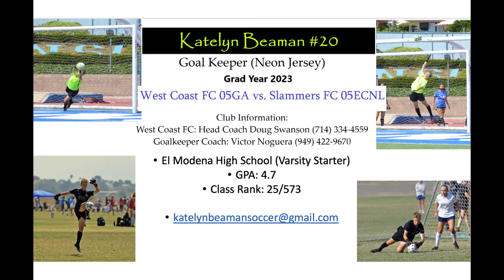Katelyn Beaman, WCFC Friendly vs. Slammers ECNL 05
Katelyn Beaman, Goalkeeper, 2023 Grad year, 4.7 GPA